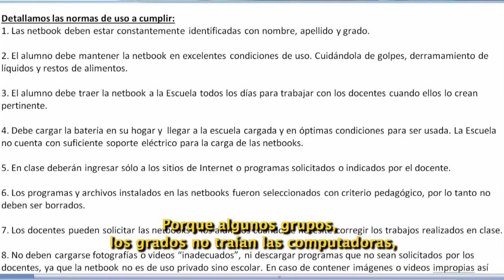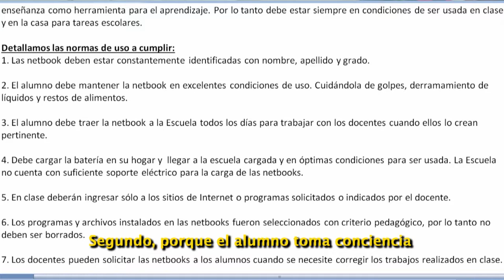Estrategias - Escuela 5 DE 12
Estrategias para la implementación de las Netbooks en las escuelas